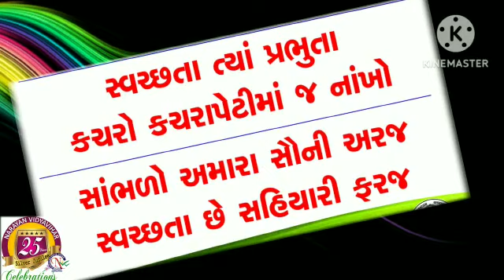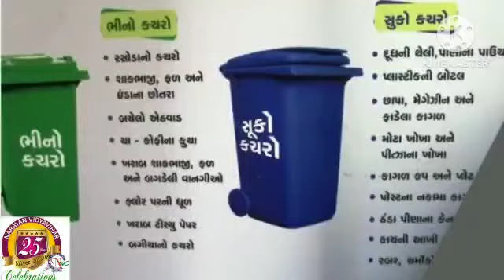પ્રોજેક્ટ દધીચી સ્વચ્છ સોસાયટી સ્પર્ધા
Video from Dr mahesh thakar